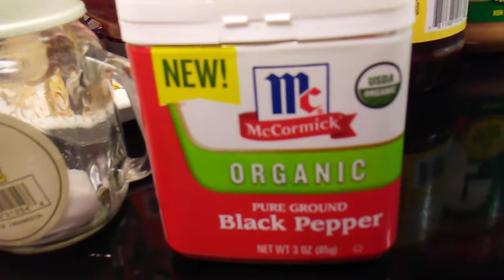1-10-20 - Cooking With Glenn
1-10-20 - Cooking With Glenn

Mom made this breakfast. I didn't.

Four Pillsbury cinnamon rolls
Two Bob Evans sausage patties
Two Great Value grade "A" scrambled eggs with salt and McCormick organic pure ground black pepper
Great Value vitamin D milk